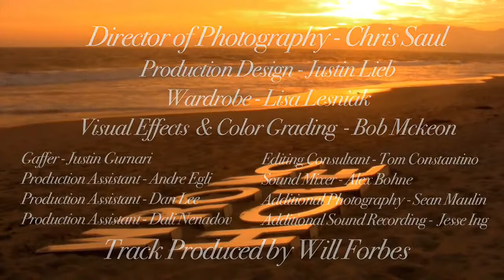He Puts It in the Wrong Hole